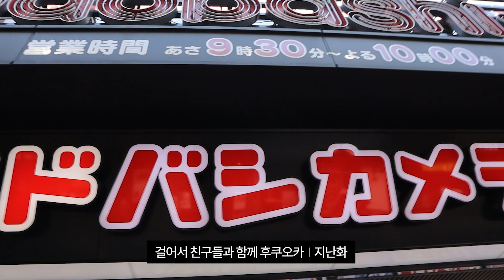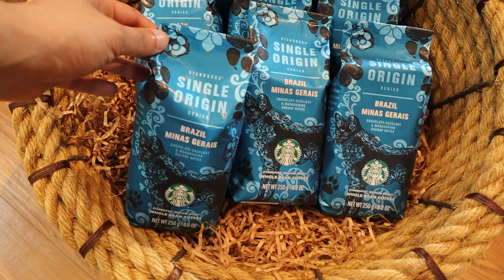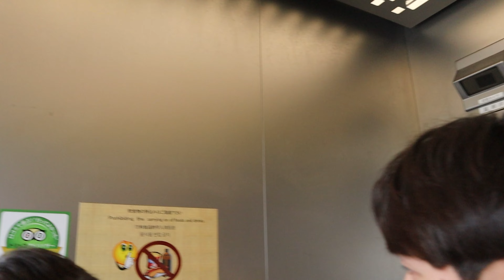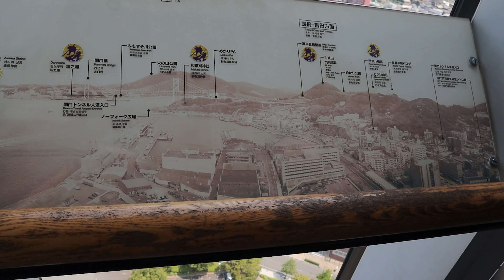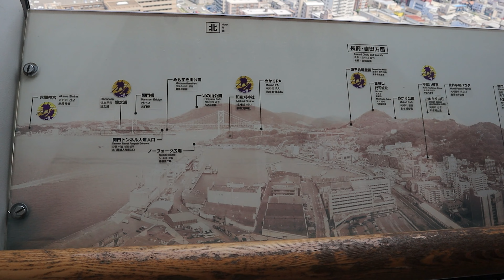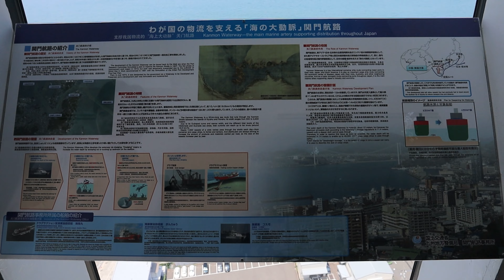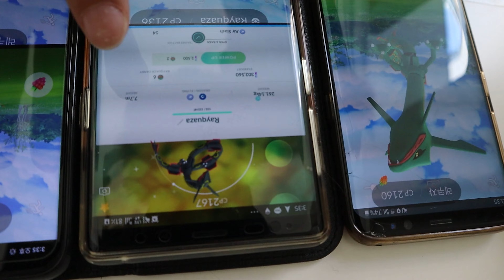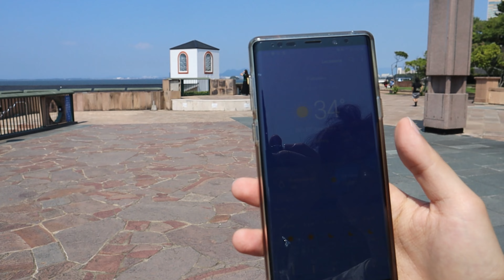2부 | 걸어서 친구들과 함께 떠나는 일본 후쿠오카 여행 | 2019년 7월 | 타케오 시립 도서관, 모지코 레트로 전망대, 모모치 해변 등등등...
한국에 혼자 사는 사람의 일상입니다.

설정에서 자막을 켜주세요.
한국어를 제외한 언어는 자동번역기를 사용하였기에 오타가 있다면 미리 사과드립니다.

안녕하세요 ~! 또 만나서 반가워요!
영상길이가 길다보니 1부와 2부를 나눠서 업로드 했습니다.
실제로 여러분들에게 여행하는 느낌을 위해,
가능한 자연스럽게 편집을 해보았습니다.
그리고 인트로와 마지막이외에는 따로 음악도 넣지 않았습니다.
영상이 흔들린 것은 1부, 2부 전부다 죄송합니다.
예전 영상이라 짐벌이 없기에 영상이 다소 흔들릴 수 있습니다.
그럼 해외여행이 불가능한 요즘, 최대한 여행 느낌이 나면서 편안하게 즐길 수 있는 영상이 되길 바라겠습니다.
그럼 다음 영상에서 또 봐요!

0:00 인트로
0:59 타케오 시립 도서관
10:51 모지코 레트로 전망대
17:29 포켓몬고 레이드 가는 길
19:39 나카스카와바타 시장 내 일식 중화요리 맛집
22:04 모모치 해변
26:09 여러분과 나누고 싶은 사진만 있는 영상